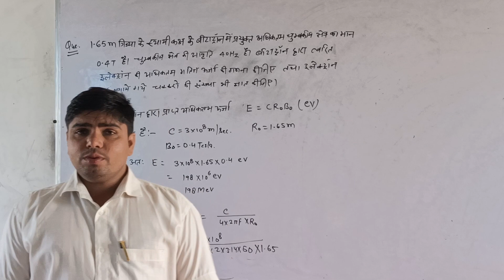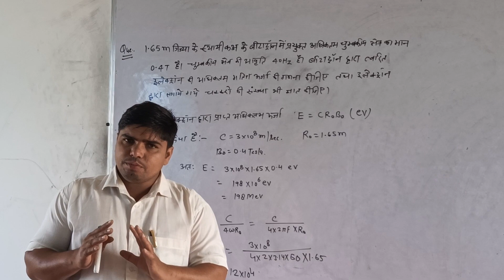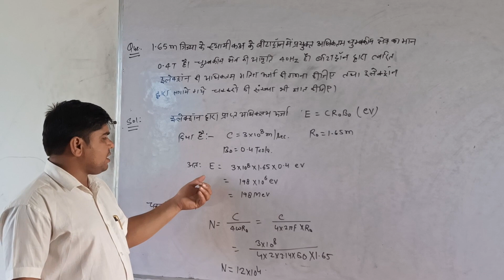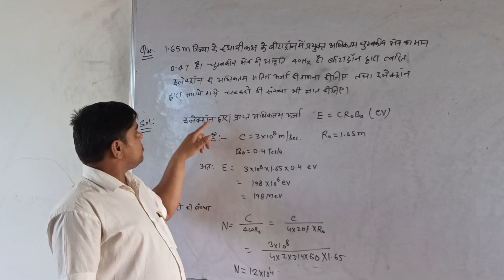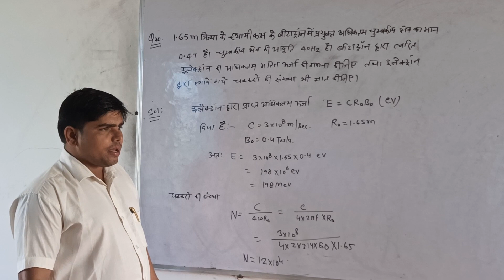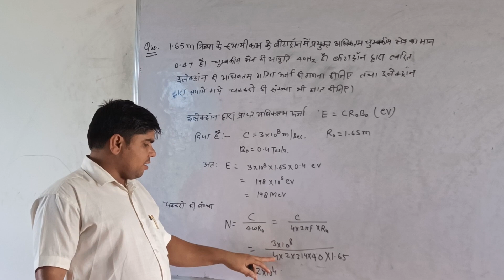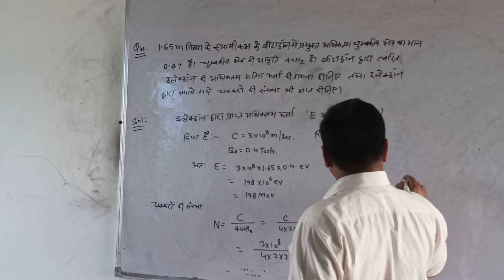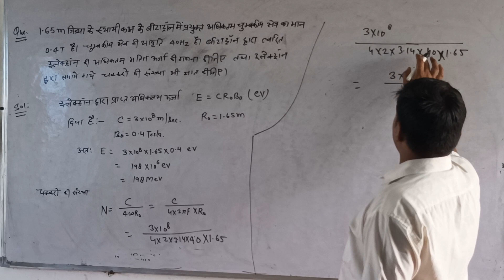numerical important bscfinal#